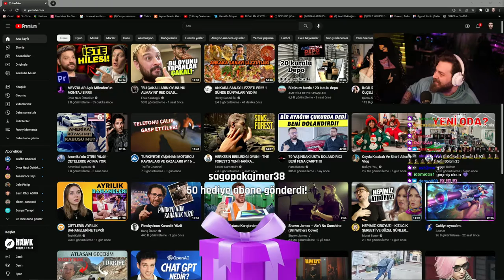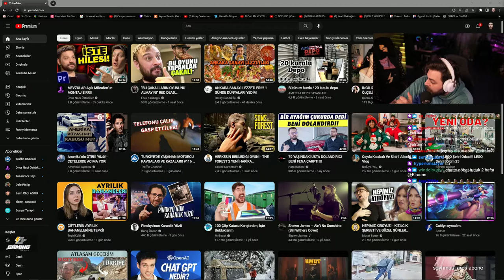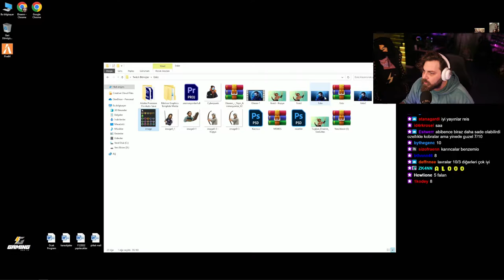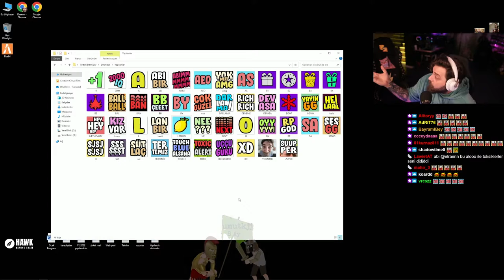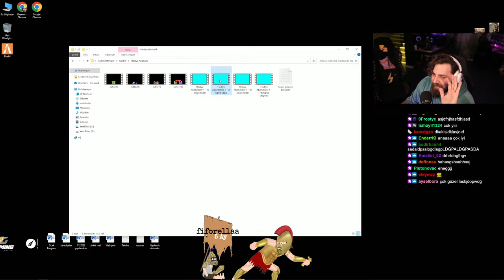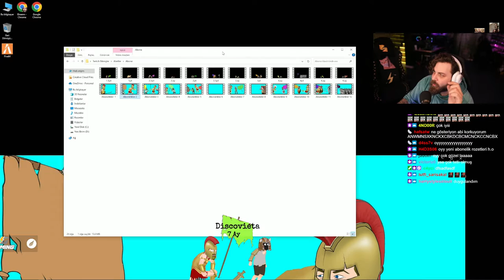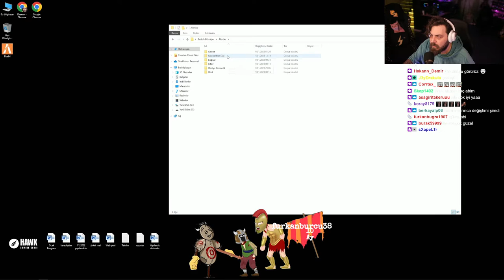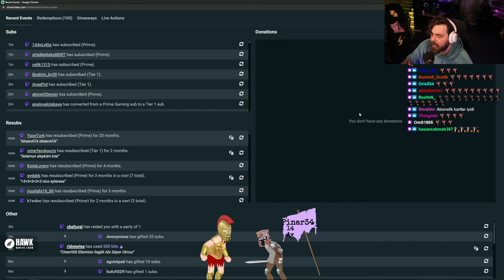ELRAENN | KANALIN YENİ TASARIMLARINI GÖSTERİYOR!